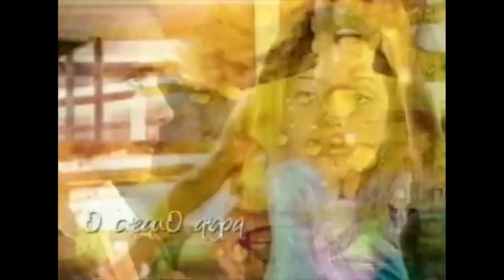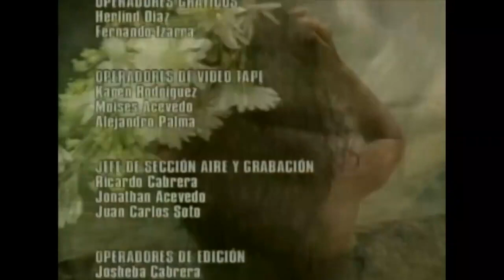Barbarita feuilleton vénézuélienne Eps2@bmc179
Barbarita est victime d'un mal entendu à cause de son acte héroïne pour sauver le bb elle a bravé le danger mais hélas c'est elle qui va être blâmé pour ce crime@bmc179